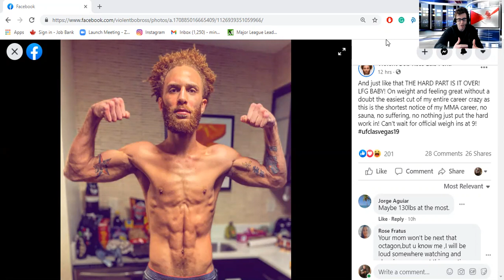UFC Fight Night Preview: Luis Pena Looks Awful After Weightcut, Expect Drakkar Klose Win Fight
Before Curtis Blaydes vs Derrick Lewis at UFC Fight Night tomorrow night, Drakkar Klose vs Luis "Violent Bos Ross" Pena will take place.

The bout between Pena and Klose is a short notice bout and as a result, Pena may have suffered a bit in his weight cut. In the video, you can say Pena looking extremely slim and unhealthy after making weight for the fight against Klose.

Admittedly, this may be the frame of Violent Bob Ross deceiving us, however, the little muscle mass and lack of strength it looks like Pena will have should pay dividends in this fight for Klose who has no problem grinding out a victory.

If Pena can keep the fight long and land something as Klose comes in he may win, but with a potential bad weight cut and short-notice fight cardio, this may not be Pena's best showing in the octogan.

So, what do you guys think of Drakkar Klose vs Luis Pena?

From Pena's Facebook: "And just like that THE HARD PART IS IT OVER! LFG BABY! On weight and feeling great without a doubt the easiest cut of my entire career crazy as this is the shortest notice of my MMA career, no sauna, no suffering, no nothing just put the hard work in! Can’t wait for official weigh ins at 9! ufclasvegas19"

Check our Instagram and Twitter @theamseshow